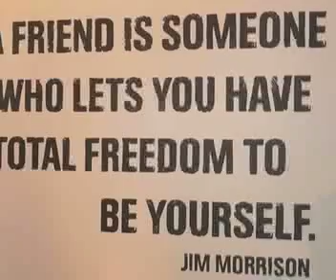The Source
Lyrics and vocals by Josh, music by COUCH.